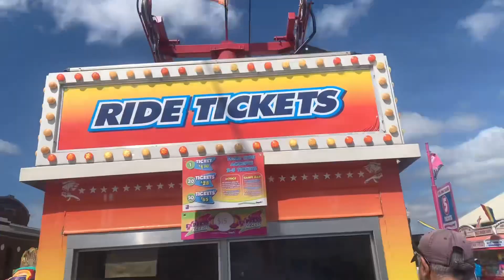Indiana State Fair 2023 | Full Tour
Hello Friends,
I hope you all are doing good, Here is another  video on my channel .Indiana state fair 2023 experience .I tried to share my experience 😊.

~ Leisure

USA vlog
Hindi vlog
Travel vlog
Weekend vlog
Saturday day out
Saturday vlog
Saturday day out

Tinga Tinga life☺️